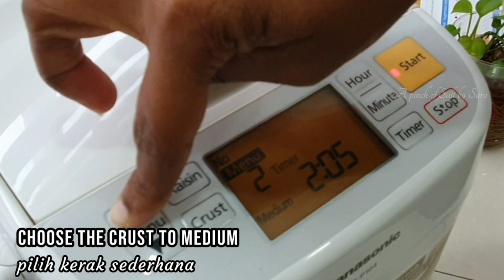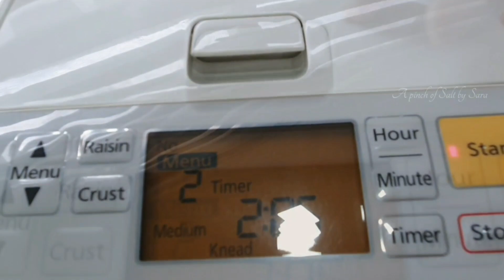Eggless Soft White Bread without Preservative! | Bread Maker Recipe | Roti Kosong Putih